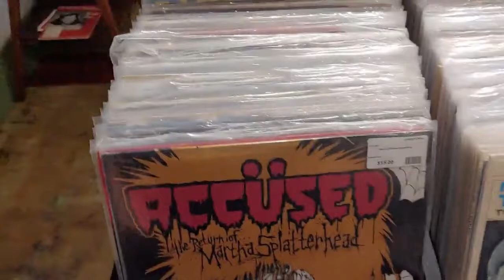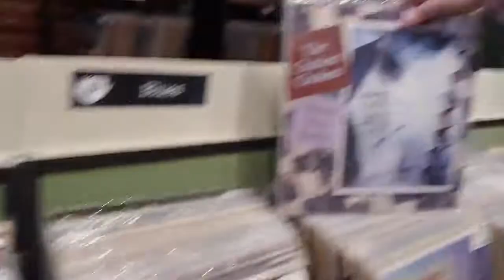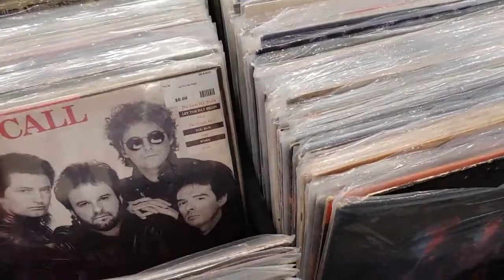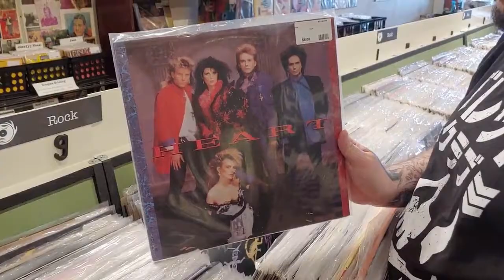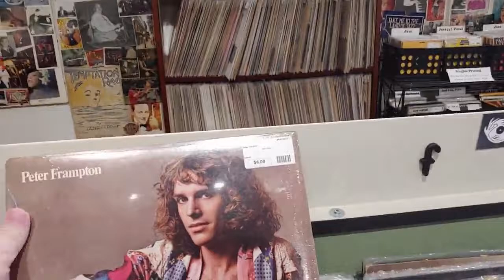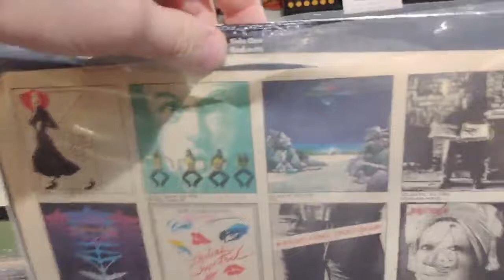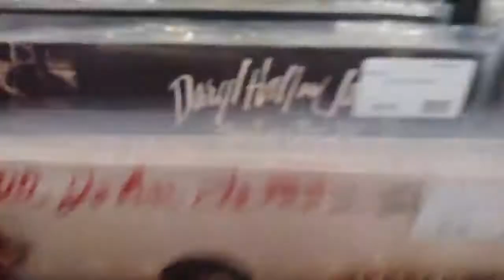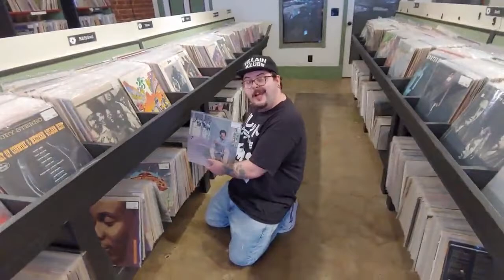Vlog Culture - Record/Vinyl Hunting | We go to our favorite record store!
In this episode of Vlog Culture (a subsidiary of Flop Culture) we go looking at our favorite record store in Charleston, Elk City Records! Juice is on the hunt for Lionel's debut, any Duran Duran and as always looking for Rush. Daggs is looking for. well just about anything.